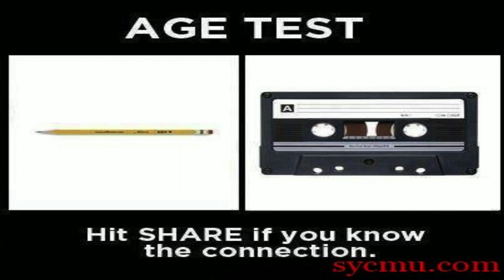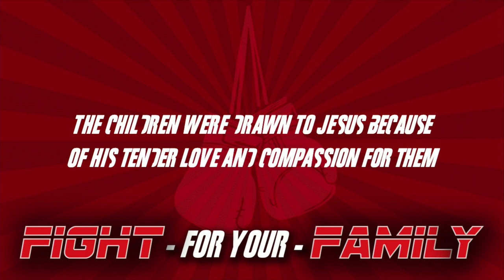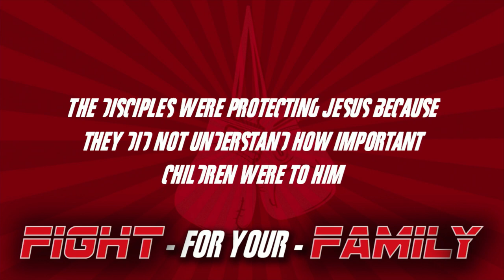Becoming A Multi Generational Church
Fourth sermon in the Fight For Your Family sermon series